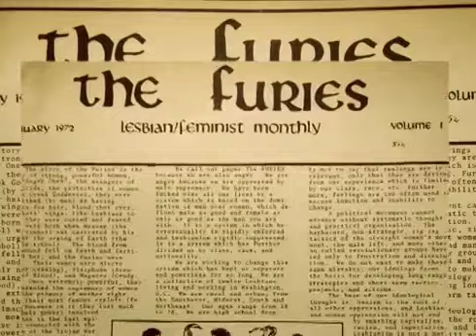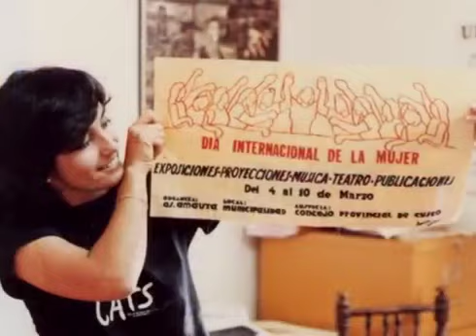"Passionate Politics" de Tami Gold (Bande-Annonce/Trailer) - Cineffable 2013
"Passionate Politics" de Tami Gold a été présenté lors du 25e Festival international du film lesbien et féministe de Paris, organisé par Cineffable en 2013.

PASSIONATE POLITICS: THE LIFE & WORK OF CHARLOTTE BUNCH
Réalisatrice : Tami GOLD
Documentaire, États-Unis, 2011, 58', VO/ST.
Distribution : Tami Gold

La vie passionnante de Charlotte Bunch, de son enfance à son mariage avec un homme puis à son affirmation, d'abord en tant que féministe, puis comme lesbienne qui milite pour les droits des femmes et des lesbiennes dans le monde entier.

The fascinating life story of Charlotte Bunch, from her youth, through her marriage to a man to her emergence first as a feminist and then as a lesbian. Charlotte is still committed to fighting for women's and lesbians' rights around the world, and particularly in South America and Africa.